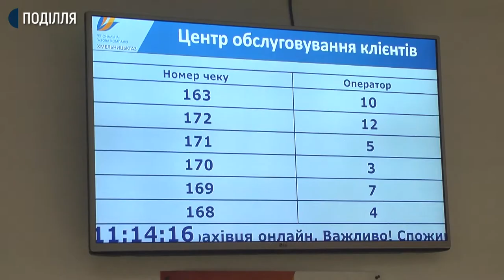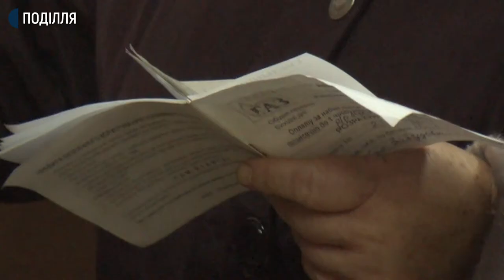Сьогодні останній день, коли споживачі мають сплатити за доставку природнього газу за лютий місяць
Сьогодні останній день, коли споживачі мають сплатити за доставку природнього газу за лютий місяць. Абоненти «Хмельницькгазу», яких на Хмельниччині понад 400 тисяч, за доставку до своїх помешкань газу цього місяця сплачують справно-каже комерційний директор Олександр Надольний. Начальниця центру обслуговування клієнтів АТ «Хмельницькгаз» Ірина Решетник розповідає: коли абоненти отримали перші квитанції за доставку газу, наплив відвідувачів був чималий, і фахівцям довелося пояснювати: платіжка за доставку газу-не абонплата, а відокремлена плата за транспортування газу.